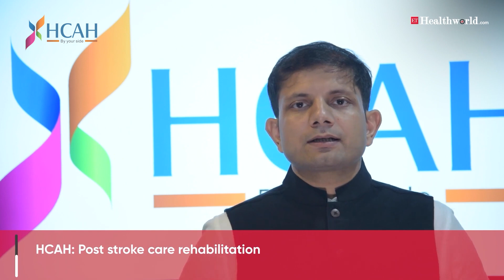CEO & Founder's Perspective on Why Recovery Centres are Important for Stroke Survivors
Engage in the journey to understanding by Mr. Vivek Srivastava, CEO & Founder of HCAH. As he sheds light on the pivotal importance of rehab and recovery centers for stroke patients. Discover why these centers serve as transformative spaces and learn about HCAH's unique milestone-focused approach to individualized recovery.
In this video, Mr. Srivastava delves into the intricate workings of HCAH, emphasizing the significance of their comprehensive facilities. From the intricacies of the tilt table and the precision of the balancing lab to the empowering elements of the occupational therapy lab and the dynamic harness-based treadmill, HCAH's arsenal of specialized equipment is geared towards fostering progress.
Moreover, Mr. Srivastava highlights the pivotal role of a multidisciplinary team at HCAH, guiding patients through their journey of recovery. Witness how motor movement scales, weights, and a dedicated team of experts collaborate to pave the way for individuals from their initial diagnosis towards a personalized path of rehabilitation and progress.
His words offers a glimpse into HCAH's commitment to enhancing stroke recovery, showcasing the amalgamation of cutting-edge equipment, expert guidance, and personalized care that enables individuals to stride towards substantial improvements in their recovery journey.
Watch now to gain insights into the transformative power of rehab and witness how HCAH's approach paves the way for remarkable strides in stroke recovery!